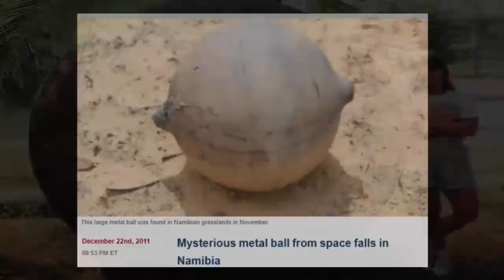Ancient Civilization Discovered On Mars?